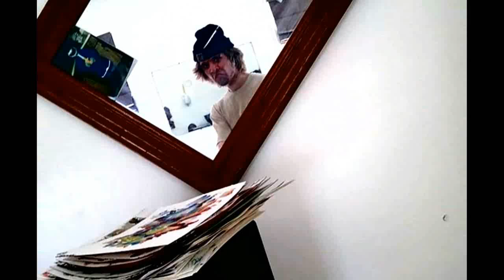0010110 Dedicated Music By. Mottsie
0010110 Song By Mottsie